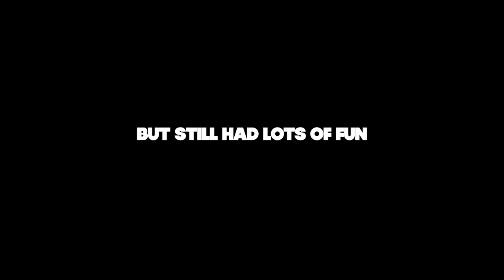AIRSOFT Players Play PAINTBALL For The First Time (DeeMoeVlogs #66)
Long awaited video right here but I’m FINALLY back playing paintball again & I love it 🖤 Went to SC Village to play some paintball with the homies & had some good times. Unfortunately we didn’t get any speedball games in but don’t worry, in my next video I’ll be sure to have some speedball gameplay & also a reliable barrel/zoom cam setup. Enjoy!